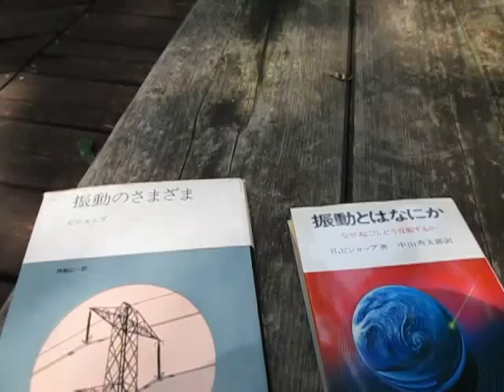振動について ultrasonic-labo